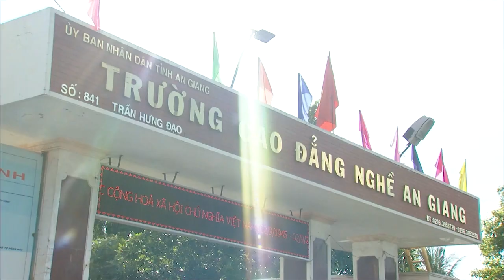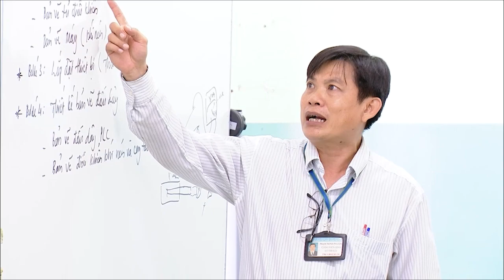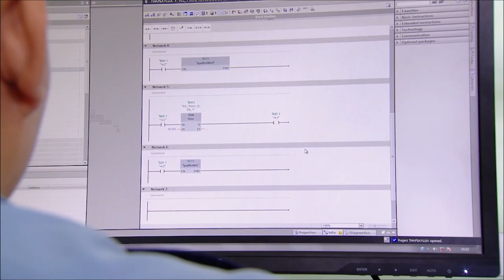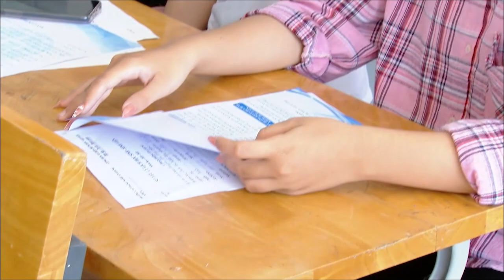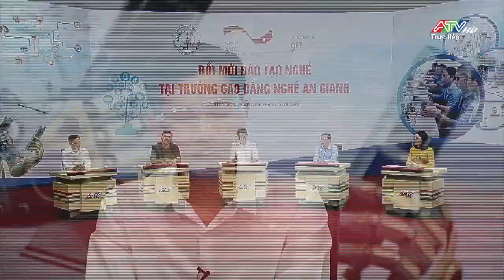Đào tạo nghề theo chuẩn Cộng hòa Liên bang Đức tại AGVC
Hiện nay bối cảnh trong nước và quốc tế có nhiều thay đổi, đặc biệt cuộc cách mạng công nghiệp 4.0 đang và sẽ ảnh hưởng mạnh mẽ trong mọi hoạt động của đời sống xã hội của toàn nhân loại. Trong bối cảnh đó, An Giang đã chủ động thực hiện một chiến lược phát triển giáo dục nghề nghiệp mới. Sự ra đời của Trường Cao đẳng Nghề An Giang là một trong những minh chứng quan trọng cho chiến lược quan trọng này. Và hôm nay, chúng tôi có mặt ở đây để cùng chia sẻ đến quý vị và các bạn về nội dung “Đổi mới đào tạo nghề tại Trường Cao đẵng nghề An Giang”, cụ thể hơn là giới thiệu về nghề cơ điện tử của Trường Cao đẳng nghề An Giang. Trong chương trình hôm nay chúng tôi sẽ giới thiệu đến quý vị và các bạn về chương trình đào tạo phối hợp theo tiêu chuẩn CHLB Đức giữa Trường Cao đẳng nghề An Giang với Tổ chức hợp tác quốc tế CHLB Đức (GIZ), qua đó sẽ giúp cho quý vị và các bạn, nhất là quý phụ huynh, học sinh có thêm thông tin về những ngành nghề được đào tạo theo tiêu chuẩn CHLB Đức ngay tại Trường Cao đẳng nghề An Giang.
Chương trình tọa đàm hôm nay do Trường Cao đẳng Nghề An Giang, Chương trình Hợp tác Việt - Đức phối hợp với Đài PTTH An Giang thực hiện. Bây giờ, MC xin giới thiệu đến quý vị và các bạn sự có mặt của các vị khách mời trong buổi đàm hôm nay, xin trân trọng giới thiệu:
- Thầy Nguyễn Thanh Hải, Hiệu trưởng Trường Cao đẳng nghề An Giang
- Thầy Nguyễn Đức Tài, Trưởng Ban công tác chuyển đổi số, giảng viên bộ môn cơ điện tử, Trường Cao đẳng nghề An Giang
- Ông Nguyễn Phước Duy, Phó Giám đốc kỹ thuật Công ty cổ phần Dược phẩm Agimexpharm
- Anh Lê Thành Đông, cựu sinh viên ngành Cơ điện tử Trường Cao đẳng nghề An Giang